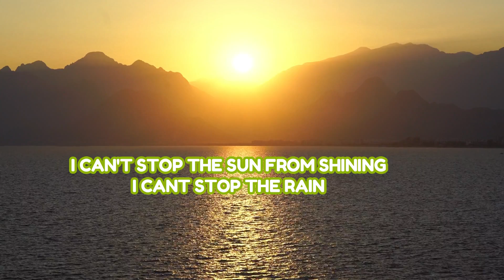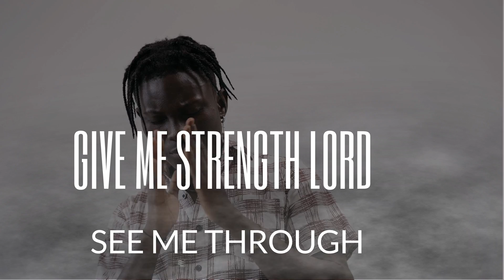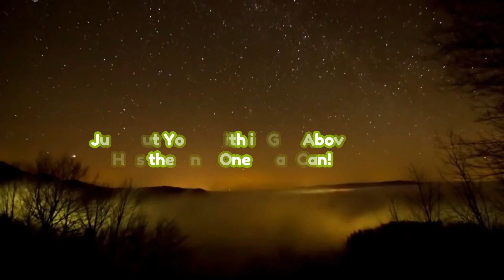Twiddly Diddly Dee || Rick Courtney Songs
Original Song about what we can and what we cannot control by Rick Courtney.

I Can't Stop the Sun from Shinin
I Can't Stop the Rain
I Can't Stop the Wind from Blowing
or the Crashes of the waves
I Can't Change the Universe
or the Struggles of our Land
 I put my Faith in You- My God
 Your the Only One that Can

Chorus
 Give me Strength to move a mountain
  Give me Strength to part the Seas
Give me Peace to hear the birds a singing
Twiddly Diddly Dee
 Be the Rock that I can Lean On
Even When I cannot See
I have Faith Lord I Believe

And I Will Follow You
 In All I Do     In All I do
 Give Me Strength Lord    See Me Through
 In All I do   My Faith is In You……
(V2)
No You Can't Stop the Sun from Shinin
You Can't Stop the Rain
You Can't Stop the Wind from Blowin
You Can't Change the Universe
So put your Faith in God above
He’s the Only One that Can

SAID IM TOO UGLY: "uglyisbeautiful uglychild funny livinlife"